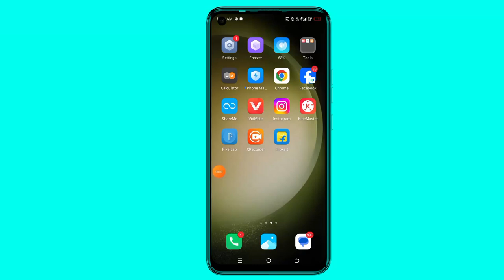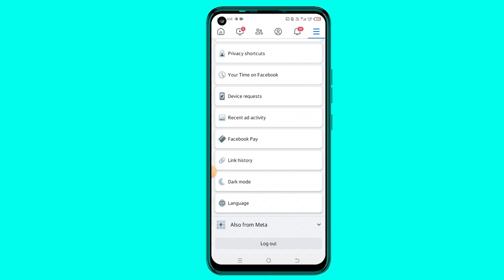Facebook Ko Hindi Mein कैसे करे How To Change Of Facebook English To Hindi सिर्फ 1 मिनट में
फेसबुक को हिंदी में कैसे कन्वर्ट करें
हो तो हो तो फेसबुक लैंग्वेज इंग्लिश टू हिंदी
Facebook mein Hindi ko kaise connect Karen
how to change Hindi language
Hindi mein Kaise convert Karen
English to Hindi language
Facebook language Kaise change Kare sirf 1 minut mein
how to change Facebook language

Follow Me On Apk

Camera Canon 200D Mark 2
2nd Camera Canon 90D
Sony Camera
50mm Lens
Camera Tripod
By My Product Amazon & Flipkart

Md Faizan Akram
From Uttar Dinajpur West Bengal